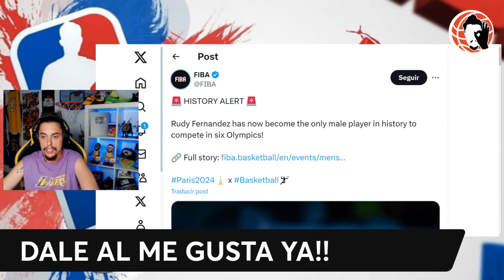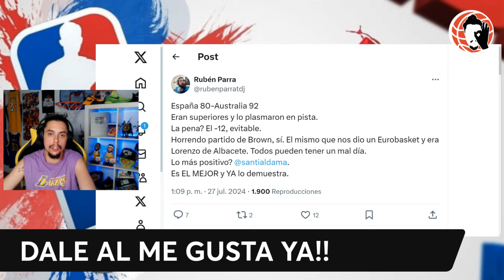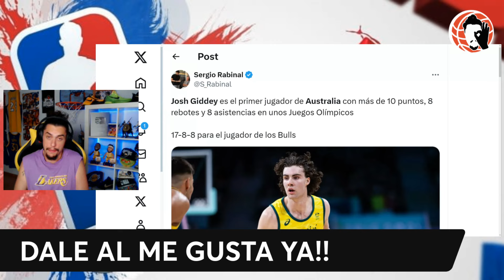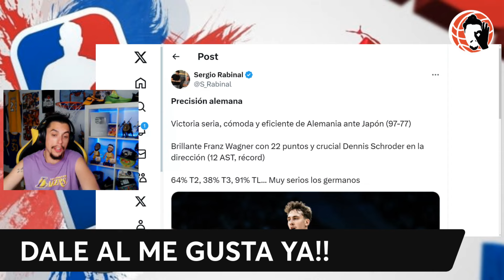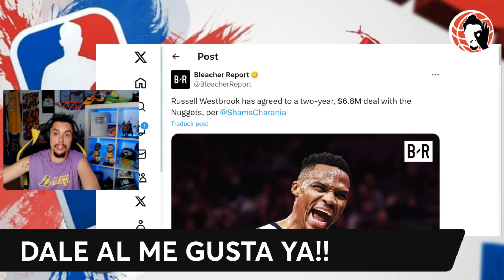🔥 ¡¡YA ES HISTÓRICO!! 🚨 JUEGOS OLIMPICOS PARIS 2024 🚨 LEBRON, GIDDEY, ALDAMA, RUDY, SCHRODER | NBA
PARTIDOS NBA, WNBA Y JUEGOS OLIMPICOS GRATIS AQUI

*Sortearemos 45 Pases Vip para ver el partido con imagen en el propio chat

Hoy en un nuevo vídeo de Bang4Three NBA te traigo el DIRECTO EN VIVO!!